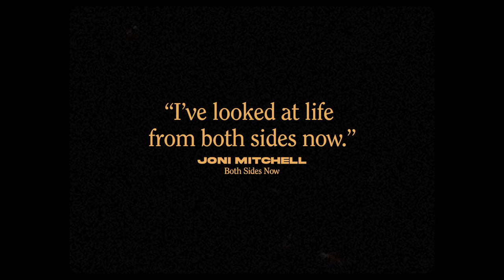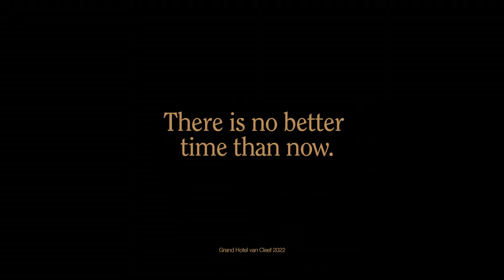PALE - "Someday You Will Know" feat. Steven Norman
"It's the last song of a band" - Das letzte PALE Album "The Night, The Dawn And What Remains" ab sofort überall erhältlich

"Someday You Will Know" features Steve Norman of Spandau Ballet on Saxophone. Thank you!

LYRICS:

It's the last song of a band
that already played its final show
All the time they spend together,
things were easy then
The last time that they met
was years ago

Spending years in a broken van
One band, two brothers and some friends
Even the small roads always lead somewhere,
but now I see
God only know what I'll be without them

Gimme a piece of paper on a hot night in July
Slow songs aren't the best ones,
but at least they try

Oh, someday you will know why I never let you go
Oh, someday you will see how it was all meant to be
It was four of us, and we just had each other
Four of us.
We were in this together

It's a slow song of a band
that was quiet for sixteen years
And nevermind what people say or think and how they feel
There is no better time for it than now

In ten words I can sum up everything I learned so far
Hell, I still love you, no matter where you are

Four of us.

PALE - Live 2023
25.02. Münster, Gleis 22 (ausverkauft)
02.03. Köln, Gloria (ausverkauft)

VIDEO CREDITS:

Kamera –
Jonas Bey

Grading –
Max Altmeyer

Schnitt –
Holger Kochs